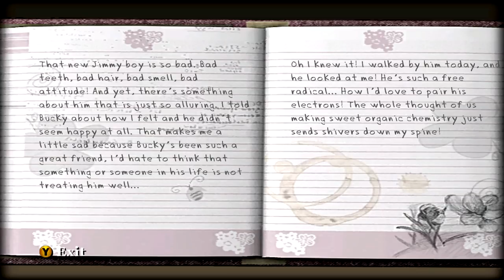Two Best Friends Play Bully (Part 04)